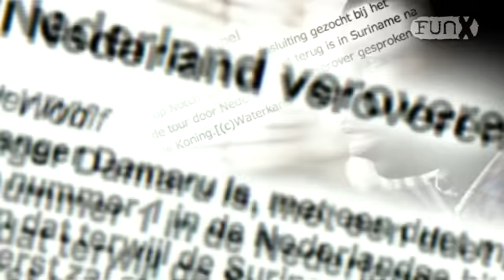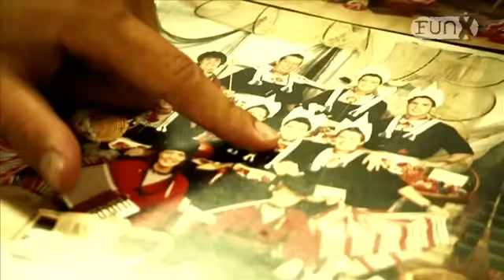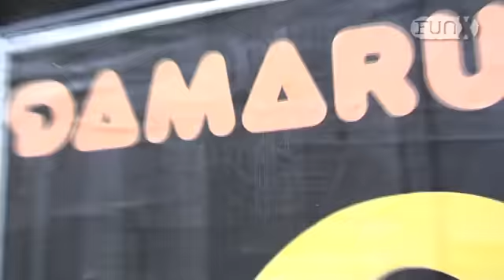FunX Special: Damaru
FunX heeft Damaru gevolgd de afgelopen zomer. Het begon allemaal tijdens zijn eerste grote optreden in Nederland. Check hier de ervaringen van Damaru de afgelopen maanden.